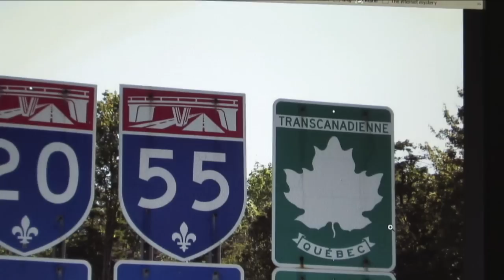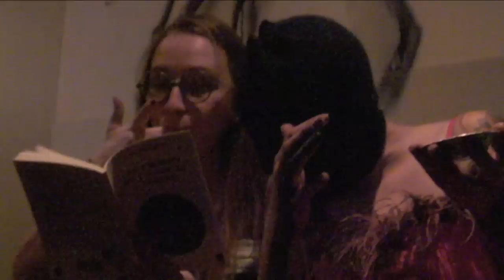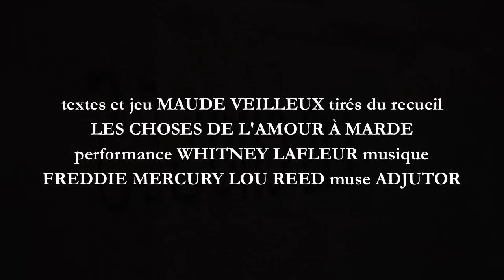LES CHOSES DE L'AMOUR À MARDE - Bande-annonce (trailer)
textes et jeu MAUDE VEILLEUX tirés du recueil LES CHOSES DE L'AMOUR À MARDE paru chez LES ÉDITIONS DE L'ÉCROU performance WHITNEY LAFLEUR tourné au A-BAR musique FREDDIE MERCURY LOU REED